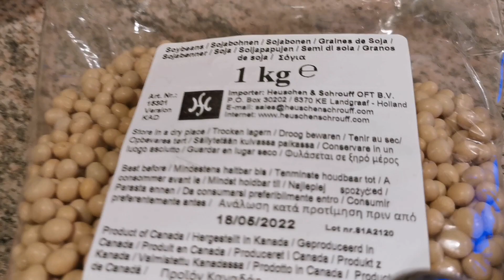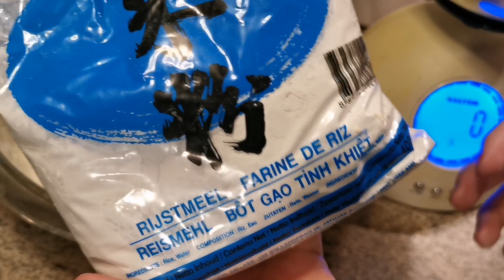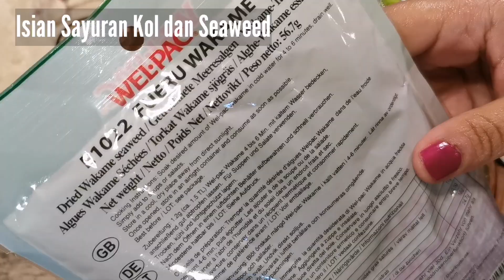Ote - Ote Porong ala Mbok Piti 😀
Halo teman2, ini resep Ote Ote Porong ala aku yaa

bisa dibilang ini Bakwan yang Gluten Free ya karena tidak menggunakan terigu sama sekali, semoga bisa segera di coba, ditunggu Recook nya, tagged aku di Instagram @mbokpiti yaaa

Bahan Adonan Kulit Kedelai :
150 gr Kedelai Kering, rendam air semalaman
240 gr Air
210 gr Tepung Beras
6 -9 gr Garam (boleh separuh pake Kaldu bubuk)
7 gr Bawang putih bubuk

Bahan Isian Sayuran
Kol, remas2 dengan garam hingga lemas lalu, peras

Bahan Kerang / Tiram
200 gr Kerang
1 sdm Air Jeruk Lemon
1 sdt Saus Tiram
1 sdt Minyak Wijen
1/2 sdt Bawang putih bubuk
1/4 sdt Merica

Bahan Isian Ayam
250 gr Ayam cincang atau Ayam iris iris tipis
1 telur
15 gr Bawang putih cincang halus
25 gr Tapioka
2 sdm Saus Tiram
1 sdm Minyak Wijen
2 sdm Daun Bawang Iris

cara membuat liat di video yaa